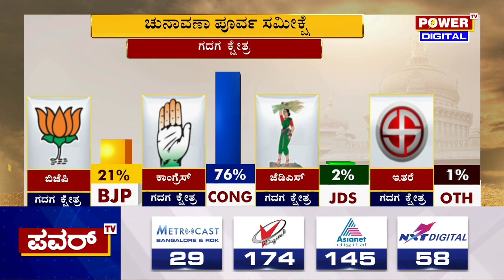Karnataka Election Survey : ಗದಗ ಕ್ಷೇತ್ರದ ಪವರ್ ಸಮೀಕ್ಷೆಯಲ್ಲಿ ಕಾಂಗ್ರೆಸ್​ ಗೆಲುವು | Gadag | Power TV News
More Updates Keep Following Us